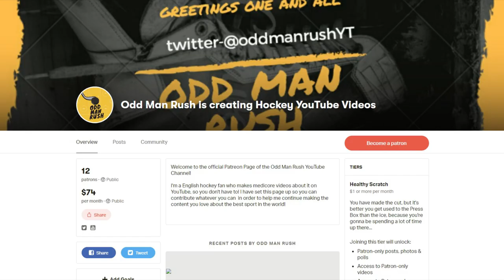Second Season Starts - Super Blood Hockey Franchise Mode #8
After winning the Blood League Playoff Championship and finishing their first season in the league undefeated, Taro Tsujimoto and the North Korea Ninjas begin their defence of the playoff trophy by getting their second year in the league underway!

With a new season comes new challenges, but Tsujimoto and his roster of chubby North Koreans are out to prove they are up to the task!